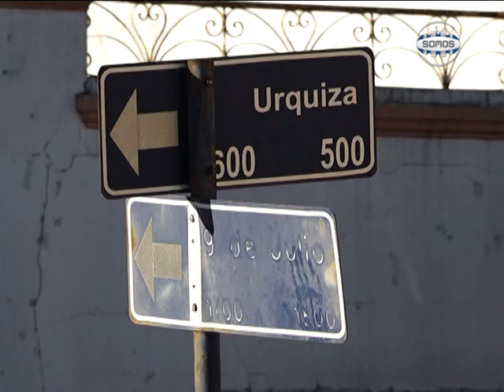"LOW BATTERY": AGOTADOS DE QUE LES ROBEN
Una joven pareja que vive en el macrocentro de la ciudad sufrió ayer cerca de la medianoche el robo de la batería de su automóvil, es la segunda que le sustraen en apenas 90 días. Si bien los ladrones se escaparon, en la jornada de hoy fueron detenidos por la policía. En su poder tenían 3 baterias y una billetera de un cadete al que también le habían robado en las últimas horas.
Repasamos el testimonio de Luca Ledesma y Araceli Ávila, damnificados en este hecho de inseguridad.